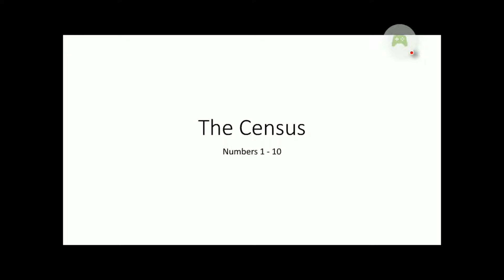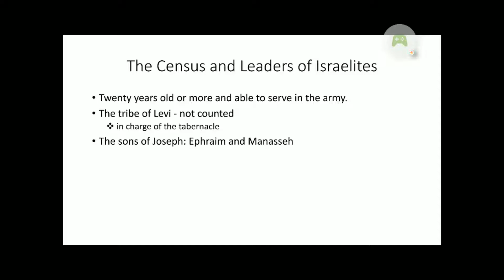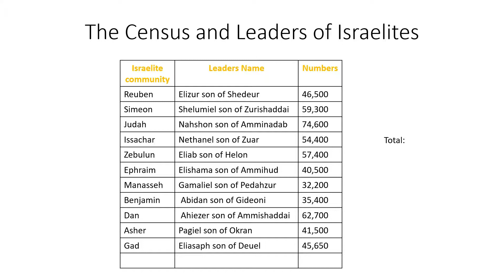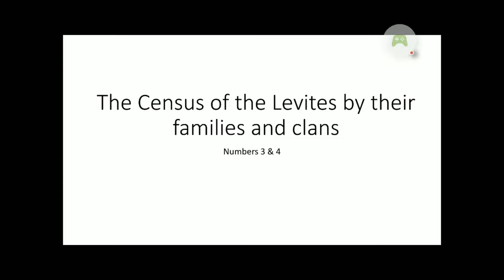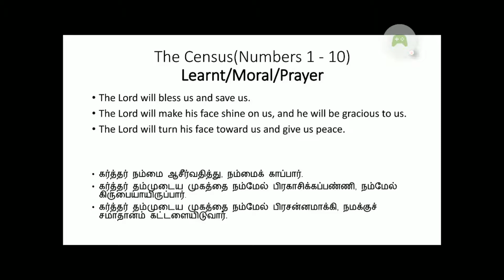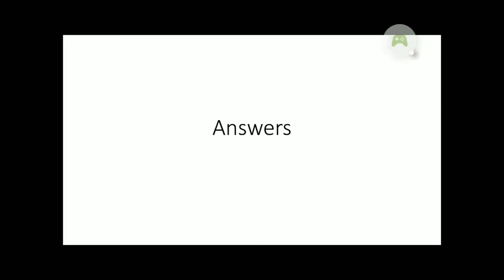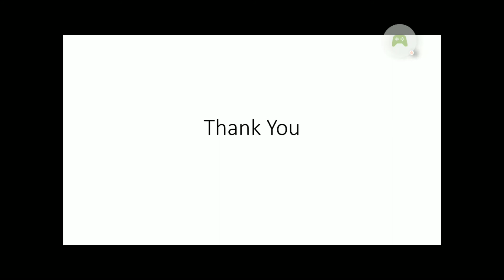Bible School | Lesson 36 | The Census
Bible portion, Song, Daily Bible reading, Moral, Memory verse and Bible Quiz
Bible Quiz
Each question carries 1 mark.
Mark  5/5,  You are  EXCELLENT.
Mark 4/5, You are OK.
Below 4 marks, Need to read the bible portion again.
Thank you for attending the bible quiz.